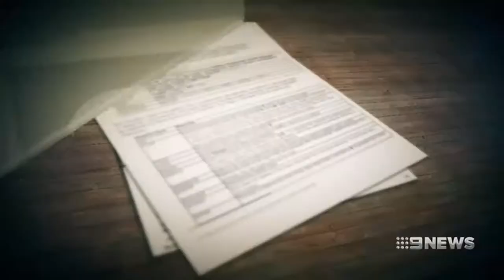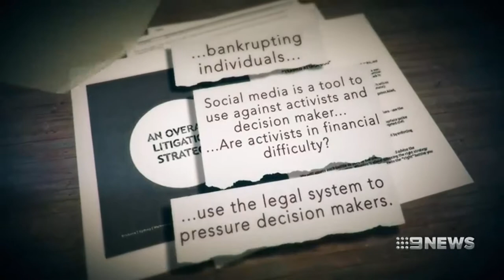"Taking their own medicine": Matt Canavan approves of aggressive Adani legal tactics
19/02/2019 Adani says a leaked document discussing aggressive attack dog tactics from legal firm AJ & Co is just a draft and not official policy.